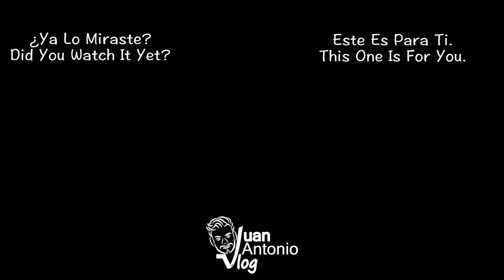Chica reacciona a preguntas de la historia de méxico…